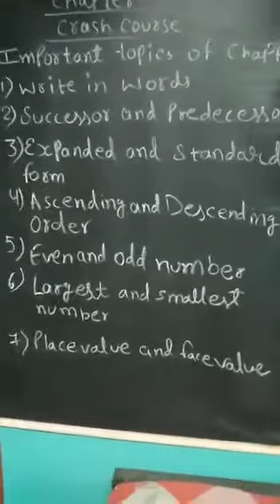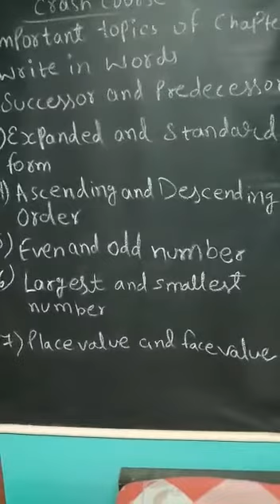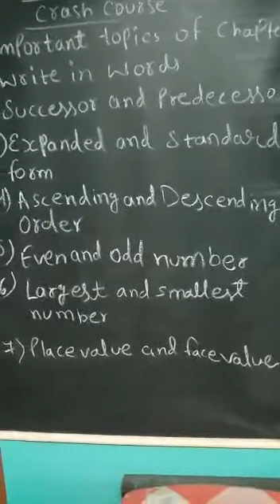Class 3 - Mental Maths - Chapter 1 , Crash Course